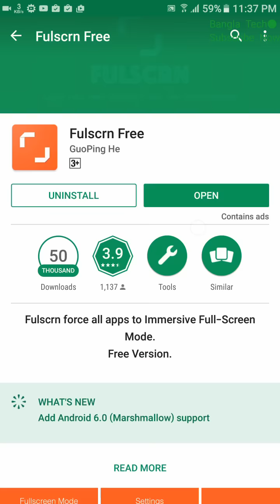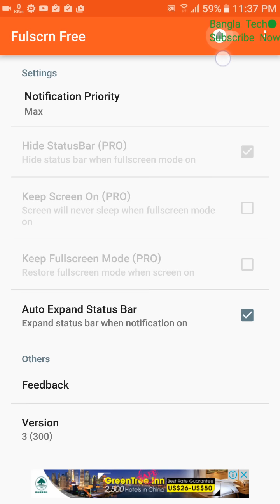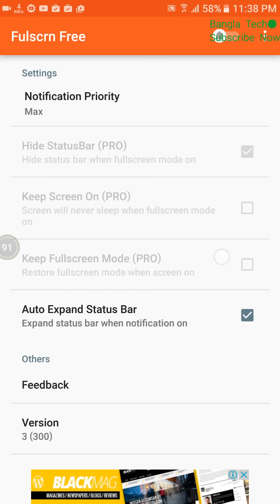কিভাবে যে কোন মোবাইলকে ফুল এইচ,ডি (Full HD) করে ফেলবেন | How To Make Your Android Phone Look Hd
৮০০+ বেশি মোবাইল টিপস ভিডিও আছে চাইলে দেখতে পারেন আপনাদের অবশ্যই কাজে দিবে।

If you like my video Please:

Like|Share|Comments